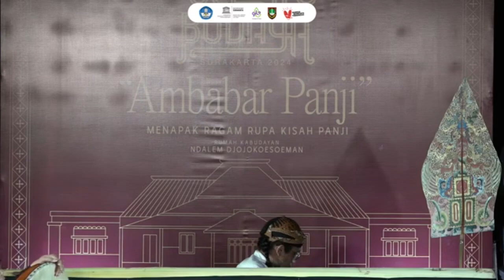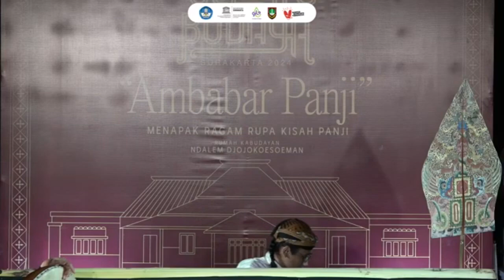GELAR BUDAYA SURAKARTA 2024 || WAYANG JEMBLUNG PANJI RARAS PART 7